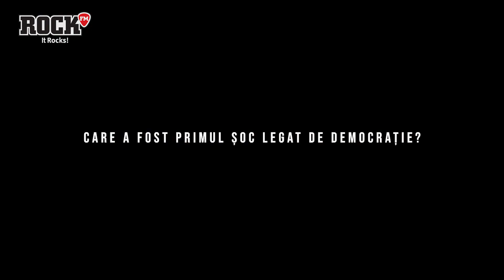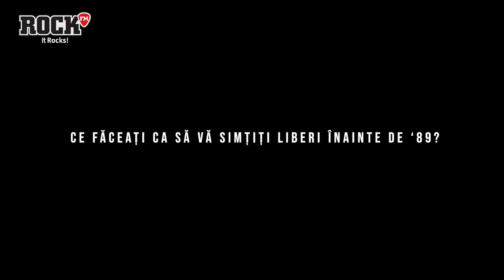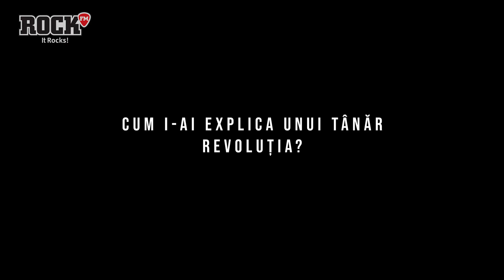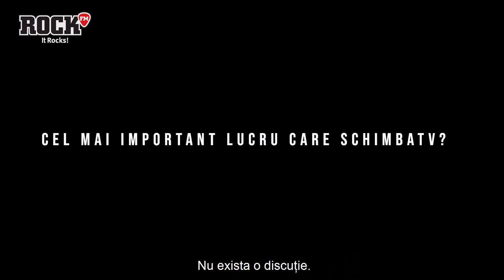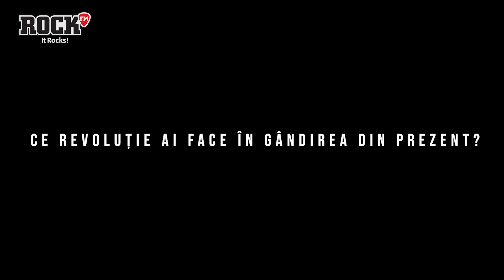ROCK FM îți arată cum s-a schimbat România în 30deanideRevoluție. Episodul 2 - Valeriu Nicolae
Activistul Valeriu Nicolae ne-a povestit cum s-a văzut decembrie 1989 din Armată, între locotenenți bețivi care s-au împușcat reciproc și militari numiți „eroi ai Revoluției" care doar au picat de pe blindate și și-au spart capul.